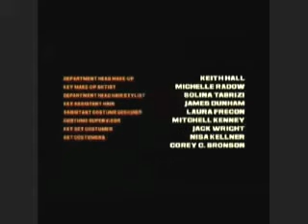The Brink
My Clip from The Brink TV comedy Series on HBO